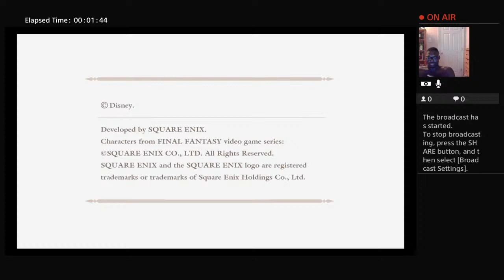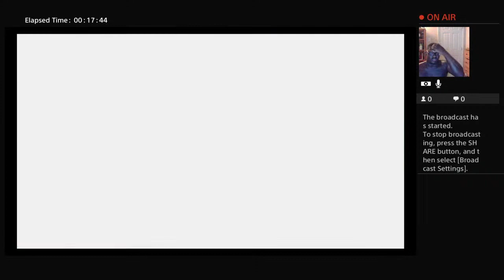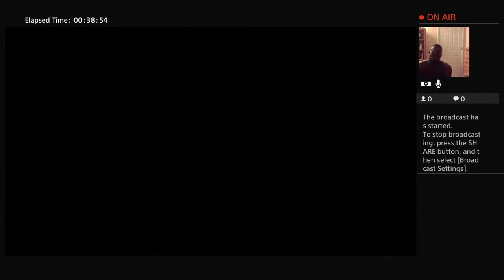KH livestream 5